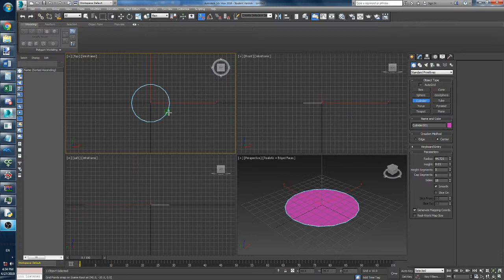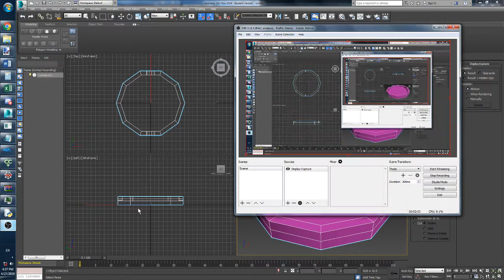using booleans ash tray